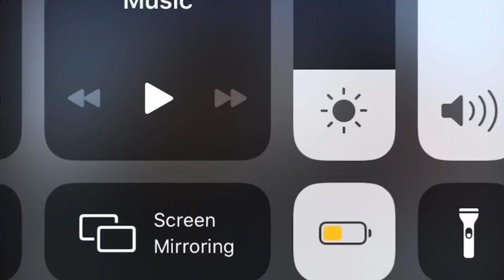Tom Waits / Heath Ledger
Inspiration for The Joker?